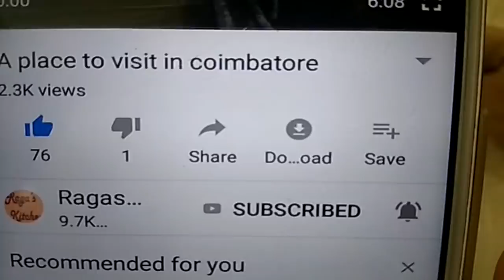பூ கட்ட தெரியாதவர்களும் ஐந்தே நிமடத்தில் இரண்டு முழம் கட்டலாம்/easy method how to make flower string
Hi friends,
Sharing easy way to string flowers.
Using legs of chair.
Hope you enjoy ragas kitchen.